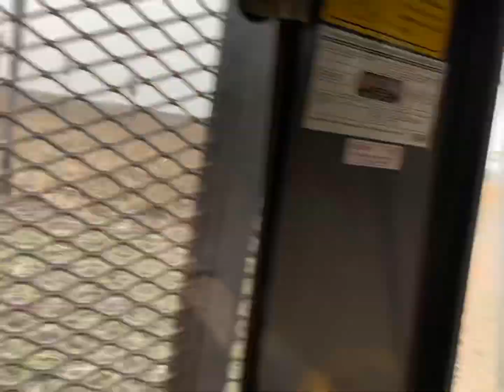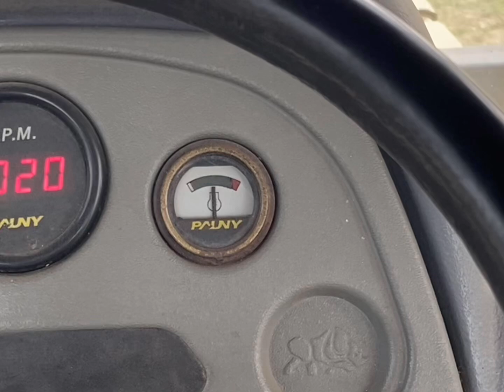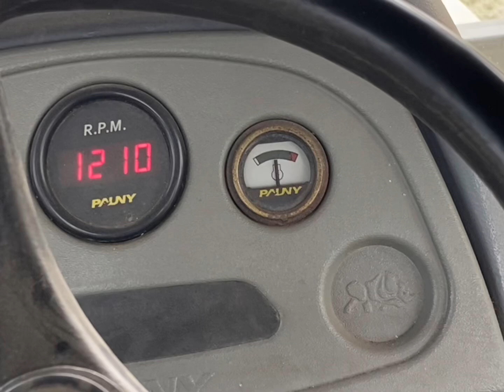ROMEADA CON EL PAUNY 540!!! Mas problemas 😩